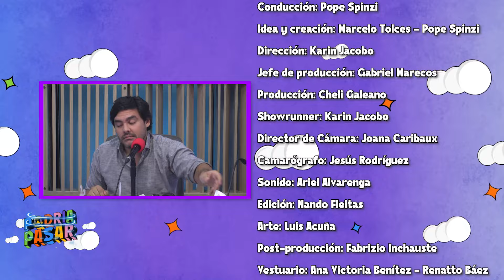PodríaPasar 🦄🍭 | ¡Hola tíos! 😜 ¿Ya nos extrañaban? 🤭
El tío @popespinzi recibe a Valeria, Juan Pablo, Ambar y Santino.  🤩 los chicos ya empezaron las clases y nos cuentan cuales son sus materias favoritas🤔, peeero también nos demuestran lo que aprendieron 😜😅😂

Este vídeo es presentado por: @doddypy